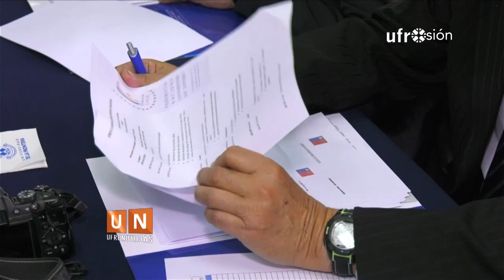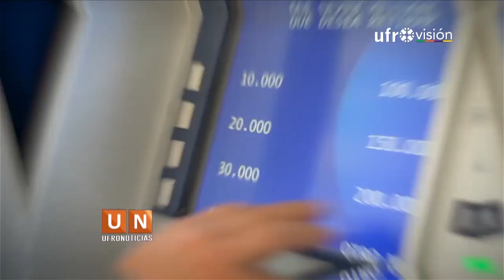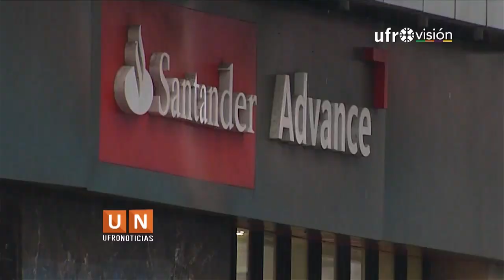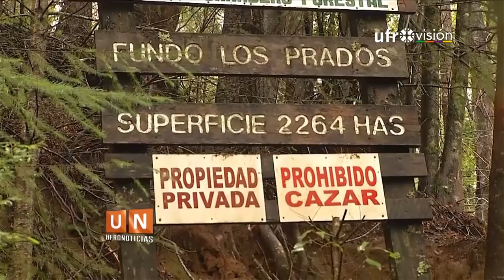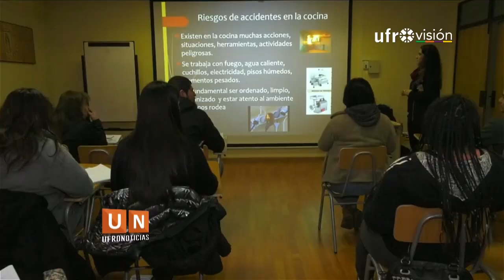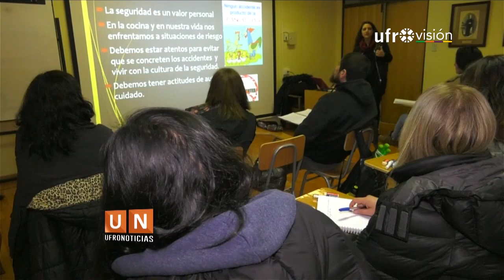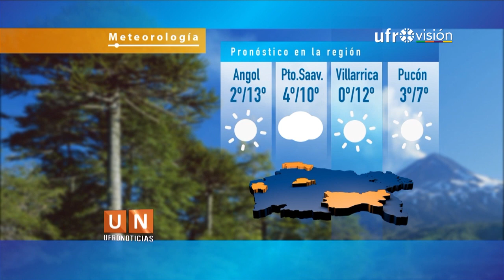Ufronoticias - Edición Central (7 de agosto 2019) | UFROVISIÓN